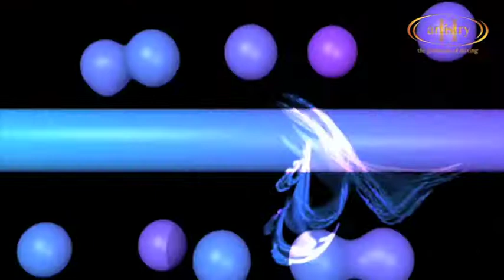HA QEII Promo (Adbangers).mov